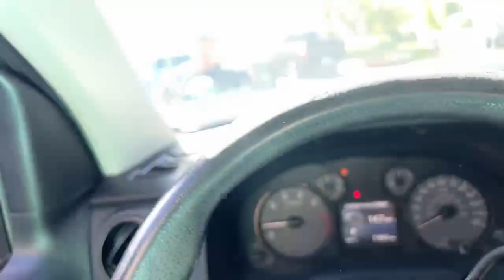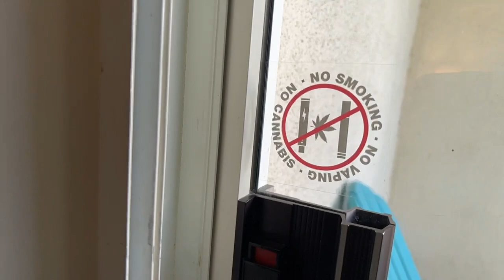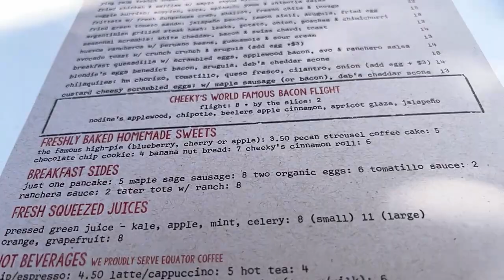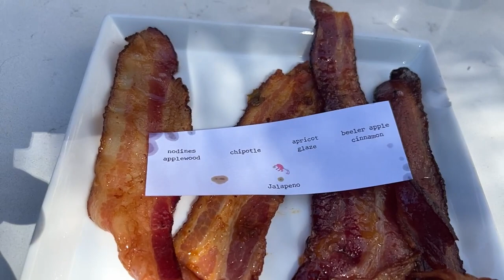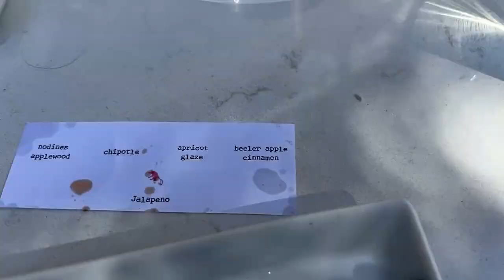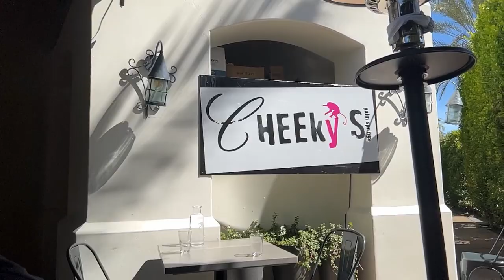BACON FLIGHTS... OMG SO AMAZING!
Today we took a trip down to Palm Springs Ca to meet up with a homie from out of town. While we were there we stop by well known restaurant called Cheeky's. I grabbed their bacon flights and their cinnamon roll. Was def worth the trip!